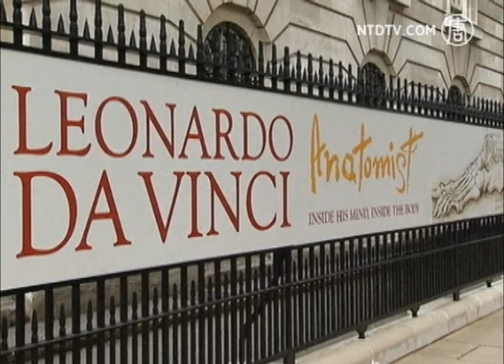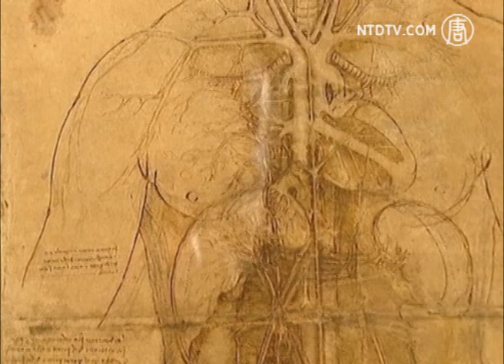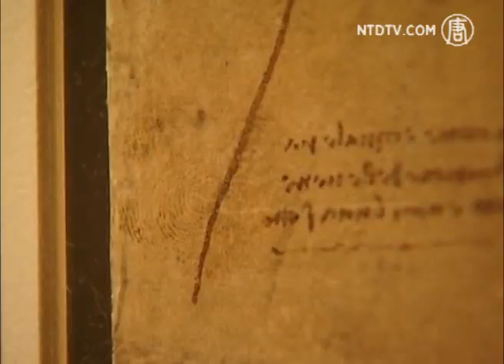Obras de Leonardo da Vinci Revelam a Anatomia de um Gênio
Leonardo Da Vinci é mais conhecido por ter pintado a 'Mona Lisa' o 'sorriso mais enigmático do mundo'. No entanto, uma nova mostra que está sendo realizada no Palácio de Buckingham expõe outras habilidades do artista. Na exposição que foi montada na Galeria da Rainha, são apresentados os estudos anatômicos do corpo humano feitos por Leonardo Da Vinci que, além de pintor, foi um inventor e cientista da Renascença Italiana, com idéias avançadas para a sua época.

O artista -- mais conhecido pelas suas pinturas e desenhos -- atuou em diversas áreas do conhecimento, em sua época, como a arquitetura, matemática, engenharia (especialmente desenvolvendo projetos para maquinaria de guerra), fisiologia, química, botânica, geologia, cartografia, física e mecânica. Ele também foi escritor, poeta e músico. A exposição "Leonardo da Vinci: Anatomista", que vai de 4 de maio a 7 de outubro, apresenta 87 desenhos anatômicos feitos por Leonardo, a maior coleção já exposta, incluindo um retrato detalhado, feito em lápis de sépia vermelho -- na verdade, o lápis produz uma cor tendente ao ocre -- de uma criança na posição fetal e desenhos a lápis do crânio humano.

Os desenhos que nunca foram publicados enquanto o artista estava vivo, fazem de Leonardo um dos maiores cientistas do Renascimento, disse Martin Clayton, curador da exposição na Queen's Gallery. "De todos os seus estudos científicos, foi em seu trabalho como anatomista, ionde ele centrou o seu interesse. Por cerca de cinco anos, antes do fim de sua vida, entre 1507 e 1513, ele dissecou 30 cadáveres humanos, compilou centenas de folhas de anotações e desenhos...", disse o curador.

O desejo de Leonardo de mostrar a "verdadeira natureza" levou o artista a dissecar 30 cadáveres e compilar centenas de folhas contendo desenhos do corpo humano.
Ele queria publicar isso, ele quis publicar um tratado, se ele tivesse feito isso teria sido a mais importante obra sobre a anatomia já publicada e Leonardo seria reconhecido até hoje como um dos grandes cientistas do Renascimento", afirmou Martin Clayton. Mas a sua pesquisa nunca foi publicada e se manteve guardada entre os seus papéis. Apenas em meados de 1900 os trabalhos foram finalmente publicadas e devidamente. Conforme entende o curador, a exposição que está sendo realizada é a maior oportunidade para realmente ver o que ele produziu em sua vida.

Um anatomista flamengo, chamado Andreas Vesalius publicou um tratado em 1543, cerca de uma geração após a morte de Leonardo. A publicação se tornou o documento fundamental para o estuda da anatomia humana. "Mas, se Leonardo tivesse publicado, ele teria sido a figura mais importante a publicar sobre anatomia humana e gostaríamos de considerá-lo assim agora. Eu o coloco ao nível de Galileo ou Newton, ou a outros cientistas do Renascimento, mas, penso eu, Leonardo tem reputação de grande pintor que fez um pouco de ciência como um hobby. As pessoas pensam em sua máquina voadora e seu submarino e assim por diante..." contou o curador da exposição.

Clayton disse que a exposição mostra que o trabalho de Leonardo, como anatomista, era profundamente sério, incrivelmente detalhado e extremamente importante. Os desenhos que o artista fez sobre o sistema cardiovascular foram elaborados em várias etapas, ele esboçou primeiro em vermelho e, em seguida, em preto. As suas impressões digitais ainda são visíveis no papel.

Esses desenhos de Leonardo pertencem a Coleção Real da Monarquia Inglesa, desde 1690. "Acho que as pessoas são seduzidas pelas pinturas de Leonardo e sempre esperam que elas estejam à venda", acrescentou Clayton. "Mas esta exposição mostra o outro lado do Leonardo. Mostra que além de ser um pintor consumado, ele também era um grande cientista".

"Leonardo não via a arte e a ciência como sendo duas coisas diferentes; toda a sua obra artística era motivada pela ciência; ele queria ser fiel à vida e preciso no aspecto físico. E todo o seu trabalho científico possui esta grande beleza, embora estes sejam desenhos científicos de Leonardo eles têm graça, elegância e beleza que possivelmente apenas Leonardo era capaz de exprimir", concluiu Martin Clayton.

A mostra foi aberta para comemorar o Jubileu de Diamante da Rainha e também para honrar o corpo físico -- uma lembrança inspirada nas Olimpíadas que serão realizadas em Londres neste verão.